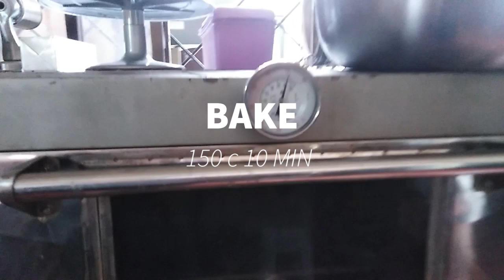Oatmeal Cookies | Sofia and Sean Channel